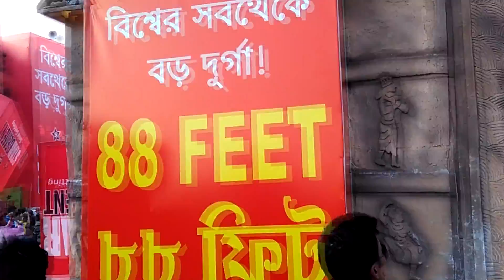Worlds largest Durga idol or protima 88 feet , in India ,Kolkata 2015 ( Deshapriya Park)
Worlds largest Durga idol or protima , in India ,Kolkata 2015 ( Deshapriya Park)